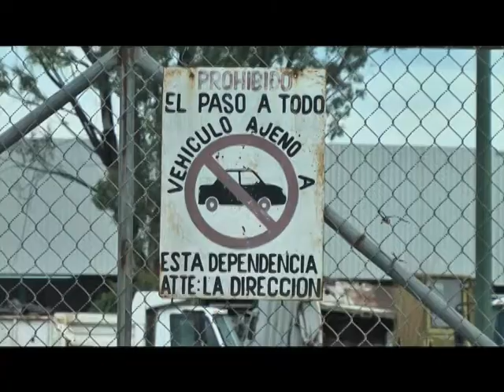Ultiman a Subdirector de Obras Públicas de Zamora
El Subdirector de Obras Públicas del municipio de Zamora, Antonio Casillas Garibay, fue asesinado la mañana de este martes 10 de septiembre en el estacionamiento de la dependencia municipal